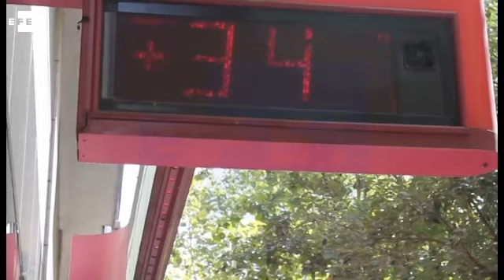Comienza la segunda ola de calor del año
Madrid, 12 jul (EFE).- La segunda ola de calor del año arranca con 26 provincias en alerta, dos -Córdoba y Jaén- con aviso rojo (riesgo extremo), por temperaturas asfixiantes, entre 40 y 44 grados, en amplias zonas de España y que persistirán hasta el fin de semana.

Hoy ya se nota un ascenso generalizado de las temperaturas pero será a partir de mañana cuando se superen los umbrales para poder activar el protocolo de ola de calor, ha explicado a EFE Delia Gutiérrez, portavoz de la Agencia Estatal de Meteorología (Aemet), quien ha pronosticado que el jueves será el día más caluroso.

Esta situación -ha detallado- es fruto de la entrada de una masa de aire proveniente del norte de África sumado a la intensa insolación propia del verano y al cielo despejado, lo que propicia que los valores vayan aumentando de forma considerable.

El valle del Guadalquivir, la mitad sur de Extremadura y de Castilla-La Mancha y algunas áreas del centro peninsular se verán "muy afectados" por esta situación durante, al menos, el miércoles, jueves y viernes, mientras que en Castilla y León y en el valle del Ebro los valores, ligeramente más bajos, dejarán máximas de entre 36 y 38 grados.

Ante esta situación, la Agencia de Meteorología ha activado para mañana el aviso rojo (riesgo extremo) en las provincias de Córdoba y Jaén por valores que subirán hasta los 44 grados en puntos de la campiña cordobesa y del valle del Guadalquivir.